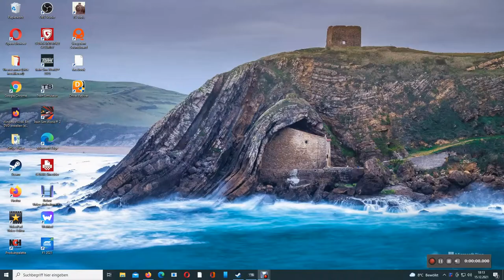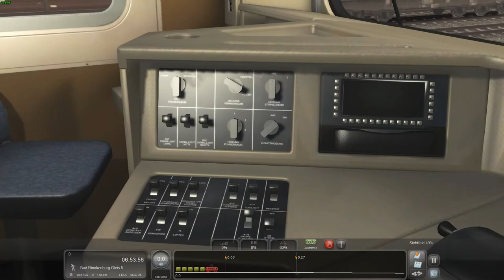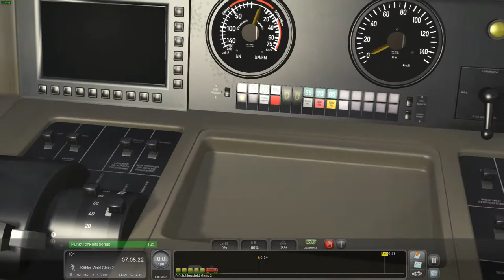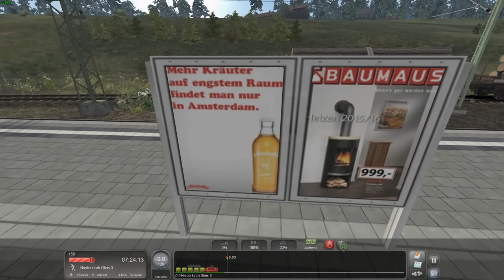Regionalbahn im Köblitzer Bergland ( TS 22 )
In diesem kurzen Video fahren wir eine Regional bahn von Rinkenburg bis Altenburg..

Ein wunderschönes Szenario inklusive Ansagen

Viel Spass..